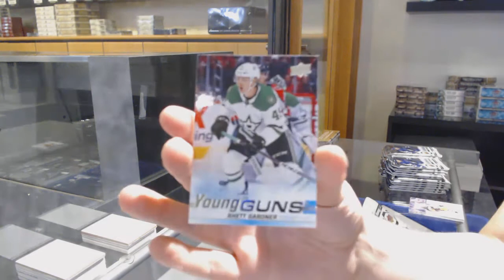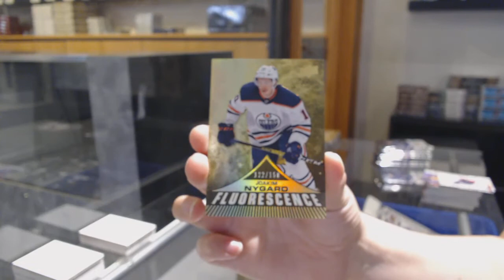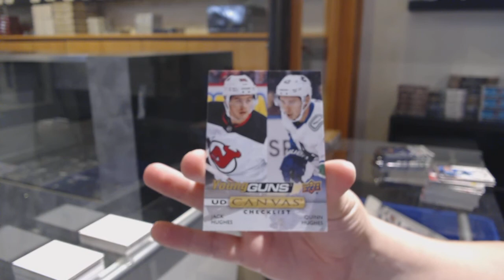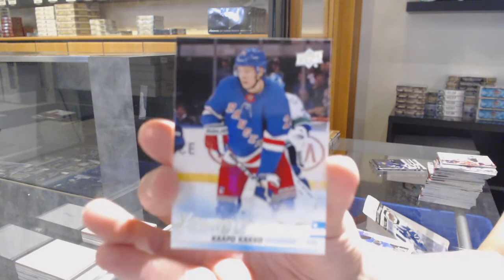Fu2ufp's 19-20 Upper Deck Series 2 Hobby Box Break